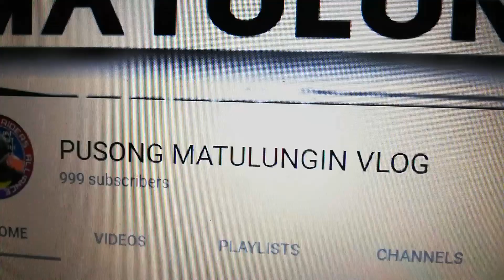Paano Maka 1k subscriber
Subukan ang aking ginawa Para makuha ko ang 1k subscriber sa loob ng 2 months,, maaring makatulong sa inyo Para makakuha ng bagong Kaibigan,